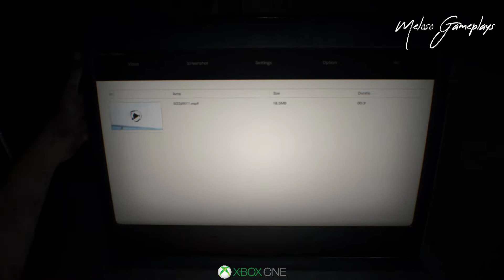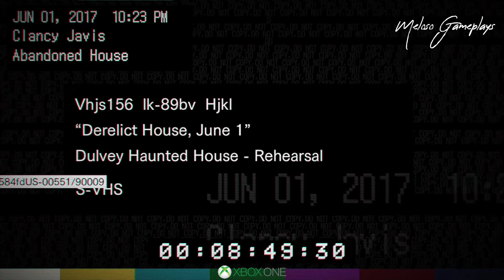Gameplay | Resident Evil 7: Biohazard | Xbox One Fat 1080p 60 FPS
Ey Capos aquí les traigo una prueba de rendimiento del juego Resident Evil 7: Biohazard  en su ultima versión a día de hoy en XBOX ONE FAT.

Les dejo un gameplay sin comentarios. El juego va tal como se ve Brow.